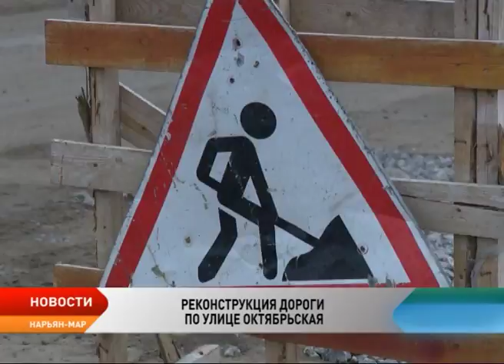Новости Ненецкого округа от 7.08.2017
Завершится до конца августа. Реконструкцию автодороги по улице Октябрьская планируют завершить до конца лета.

В центре внимания ветераны оленеводства. В Туристическом центре провели праздник для бывших оленеводов и чумработниц.

Приоритетные проекты. В Ненецком округе определили приоритетные объекты, которые будут реализованы в первую очередь.

Яркое завершение творческого фестиваля. В Тельвиске завершился молодежный фестиваль «АРТ-квадрат». Его участники поставили спектакль на произведение Пушкина.

Выбери название для воздушной подушки. Заполярный район проводит голосование на определение имени для нового судна.